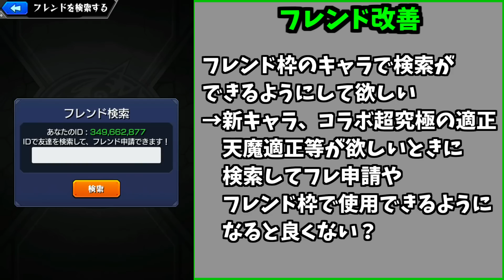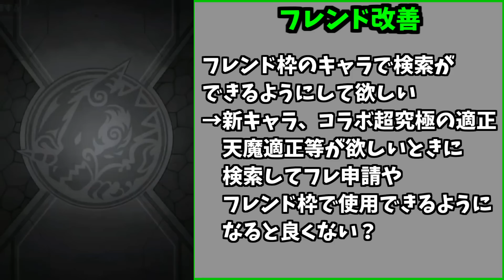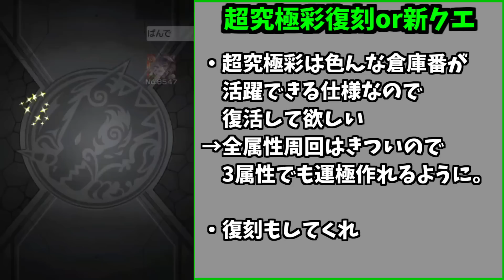運営さんへ。アプデ要望ですm(_ _)m【モンスト】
虹文字ができるようになりました